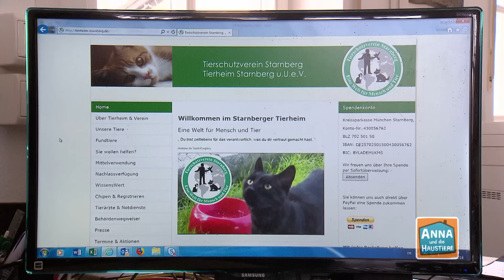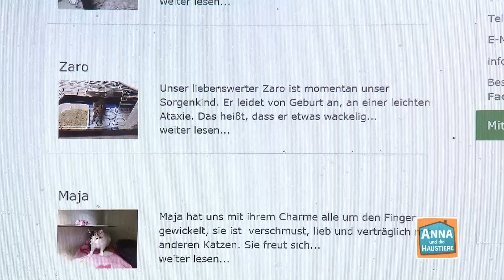Tierheimkatze | Information für Kinder | Anna und die Haustiere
👍 Jährlich werden in Deutschland rund 130.000 Katzen in Tierheimen abgegeben. Und alle suchen ein neues Zuhause. Deshalb will sich Anna schlau machen, warum und wie überhaupt Katzen ins Tierheim kommen, was dort mit ihnen passiert und vor allem, wie sie an neue Besitzer vermittelt werden.